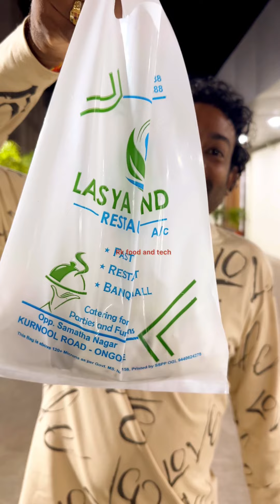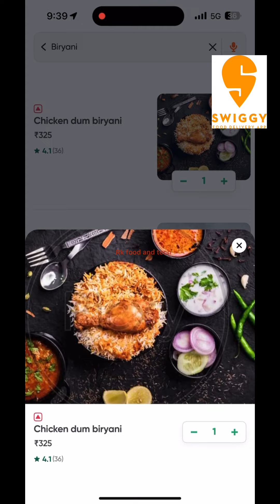Offer valid only for one day i.e , 26th July 2024. Biryani@99@LasyaGrandRestaurant